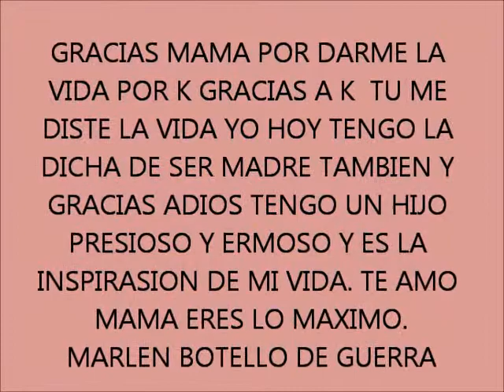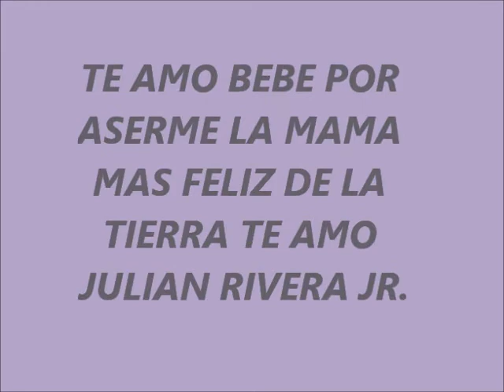SEÑORA SEÑORA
te amo mama